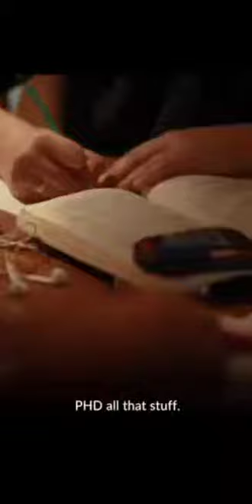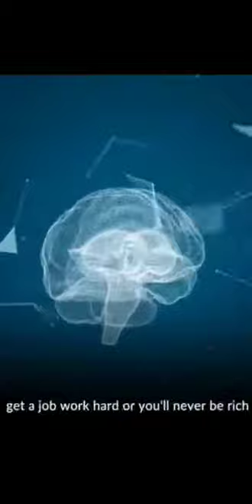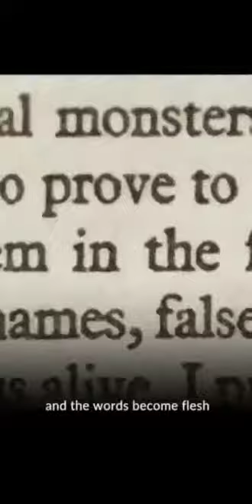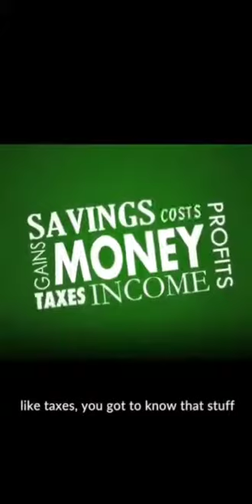He exposed the School Systems Corruption, watch until the end